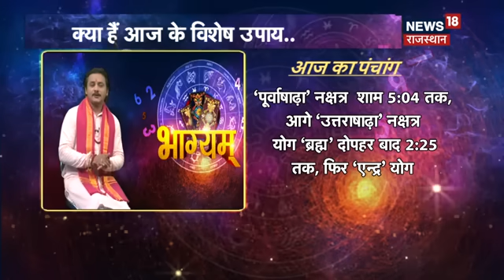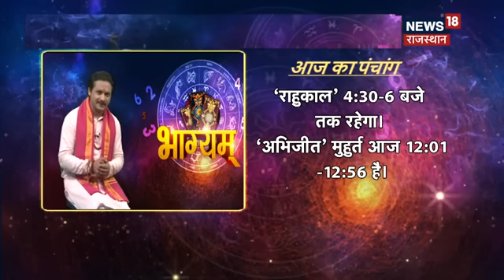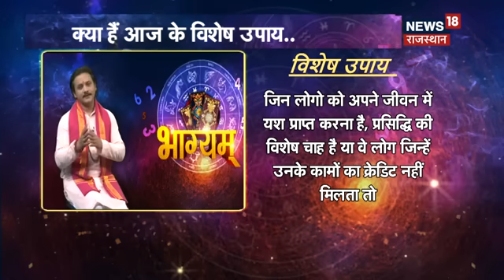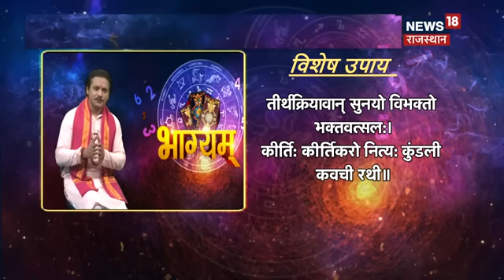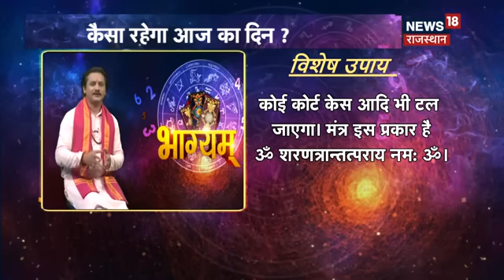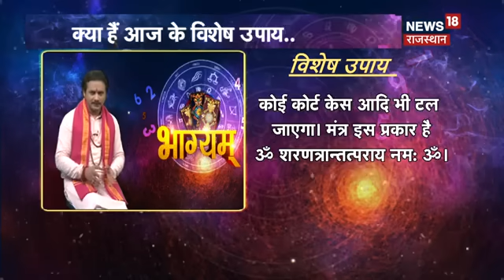Aaj Ka Rashifal 23 June : कैसा रहेगा आज का दिन ? Today Horoscope in Hindi | Astrology | N18V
आज के Horoscope से जानिए कैसा रहेगा आपका आज का दिन ?